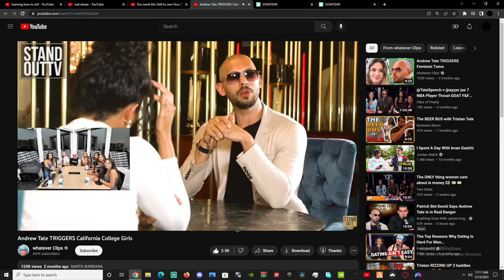Top g Speaks facts as usual